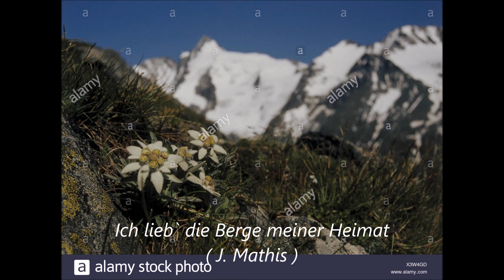Ich lieb ` die Berge meiner Heimat ( J. Mathis )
Die fidelen Steirer